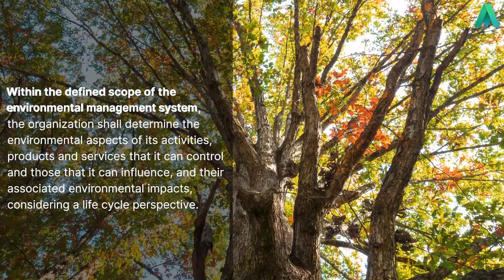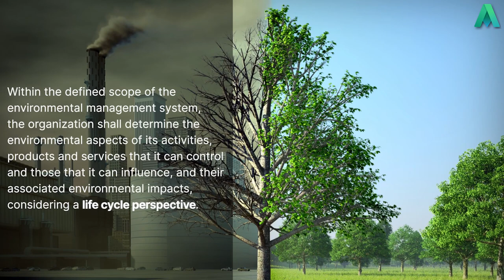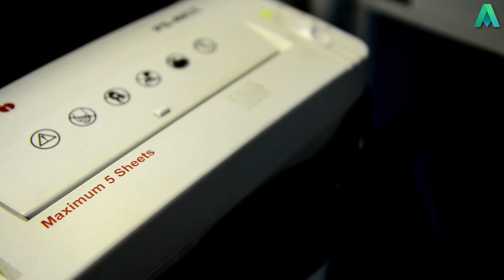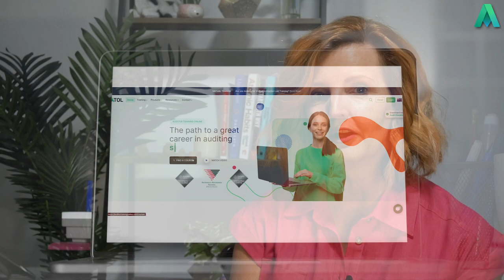Defining ISO 14001 | Clause 6.1.2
In this video Auditor Training Online's director and experienced auditor, Jackie Stapleton is going to cover clause Clause 6.1.2 Environmental aspects. She is going to break this clause down and turn it into something you can all understand.